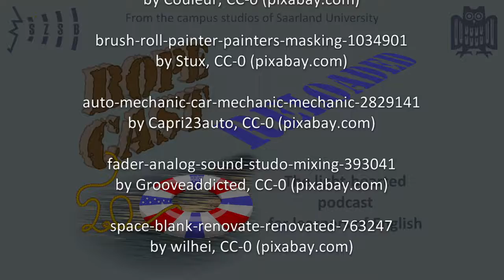Redecorating for Christmas (RoPeCast Special X15)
After two busy but not overly productive months, the RoPeCast tech departments sends out apologies for a delay in production and some issues with the MP3 podlog.

Roger and Peter wish you a pleasant and relaxing festive season.